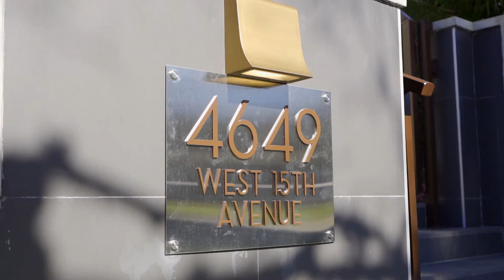4649 W 15th Ave, Vancouver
4649 W 15th Ave, Vancouver, BC Canada

Exquisite south-facing luxury home in Westside’s highly prestigious Point Grey area with 7 bedrooms & 8.5 baths. This elegant, meticulously designed 3,655 SF home is custom-built with high quality craftsmanship and materials throughout. Features high ceilings, gourmet kitchen & wok kit w/ top-of-the-line Miele appliances, security surveillance system, home audio system, rec room, A/C, HRV. Beautifully landscaped garden and expansive balcony bring in ample sunlight. Spacious 2-bedroom laneway house and 2-bedroom legal suite in basement are ideal for extended family or rental income. Desirable location close to top-ranking schools: West Point Grey Academy, Lord Byng Secondary, St. George’s School, Queen Elizabeth Elementary, UBC; Spanish Banks & Jericho beaches, parks, shopping, and transit.

Ready to unlock your home's full value?
Find out how The One Team can help you!

ABOUT THE ONE HOME STAGING
The One Home Staging is the go-to for luxury property owners and Realtors in Vancouver, West Vancouver, Richmond, White Rock and Surrey. We are a full service Interior Design company, combining stunning design and practical elegance to create wonderful spaces you just never want to leave!